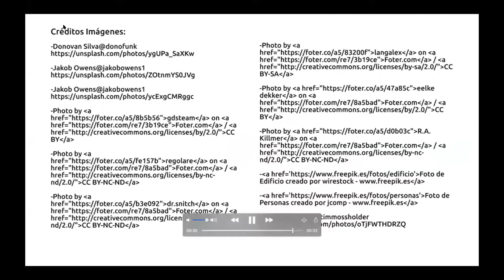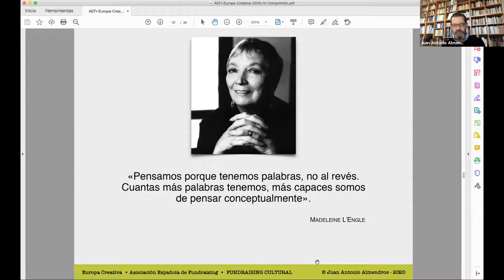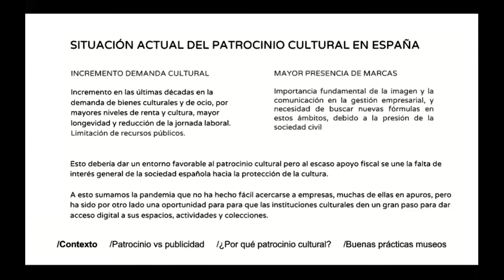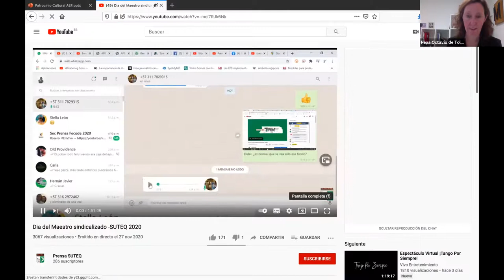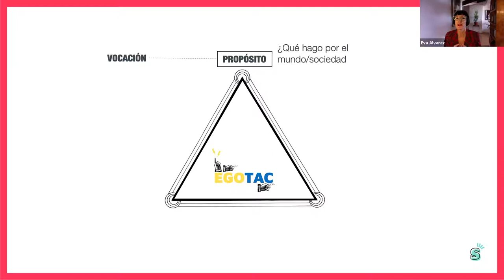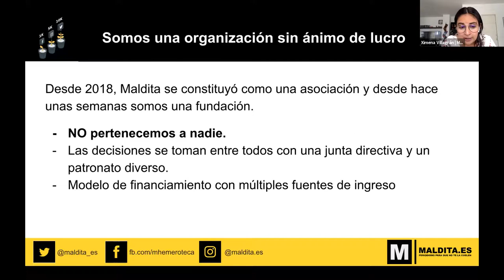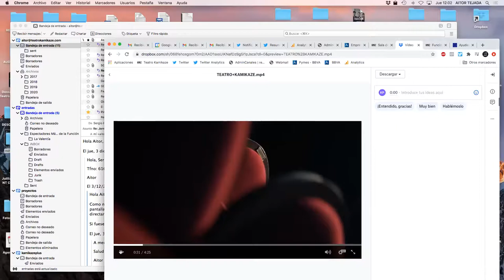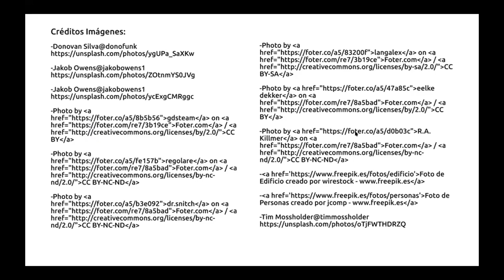Webinar "Estrategias y herramientas de fundraising cultural". Segunda sesión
La Oficina Europa Creativa España, con el apoyo de la Asociación Española de Fundraising, organizó una jornada de capacitación sobre estrategias y herramientas de fundraising, especialmente pensada para los sectores cultural y creativo. En total, seis horas lectivas repartidas en dos sesiones. Este vídeo corresponde a la segunda sesión realizada el 3 de diciembre de 2020.
Presentación y Ponentes:

María Azcona Antón. Consejera técnica. Subdirección General de Cooperación Cultural con las Comunidades Autónomas (Ministerio de Cultura y Deporte);  Juan Antonio Almendros. Socio Director de Noosferic; Pepa Octavio. Responsable de Patrocinio del Programa de Amigos del Museo Nacional Thyssen-Bornemisza; Eva Álvarez. Socia Fundadora de Misstake Creativity School; Ximena Villagrán. Coordinadora de proyectos e impacto en Maldita.es; Aitor Tejada. Socio fundador del Teatro Pavón Kamikaze.